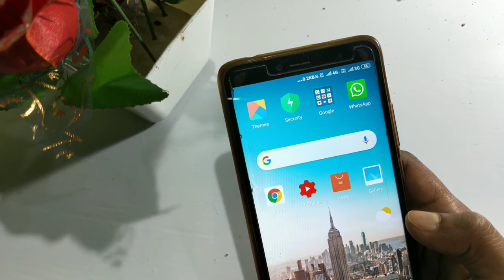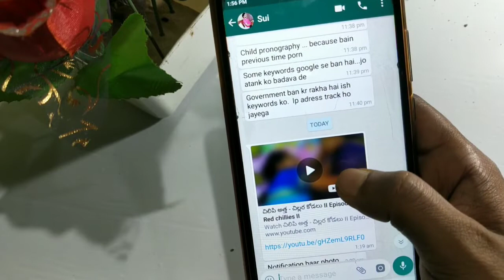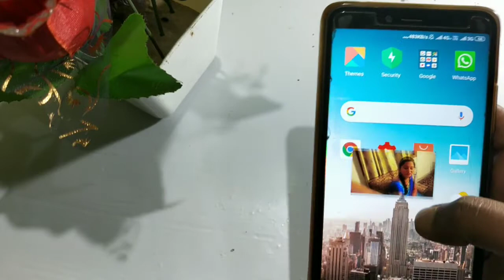WhatsApp का सबसे मजेदार अपडेट आज ही आया चौक जाओगे देखकर!!!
App Link-

New Amazing whatsApp Tricks
WhatsApp Hidden Settings
New Update June 2019 WhatsApp
Most Interesting WhatsApp Update come

वीडियो को देखिए लाइक कीजिए, कमेंट कीजिए, और चैनल "India masala App" को सब्सक्राइब करना बिल्कुल न भूलिए, क्योंकि मैं हर रोज आपके लिए एक वीडियो बनता हु और अपलोड करता हु !!